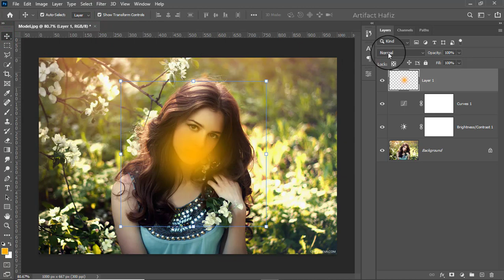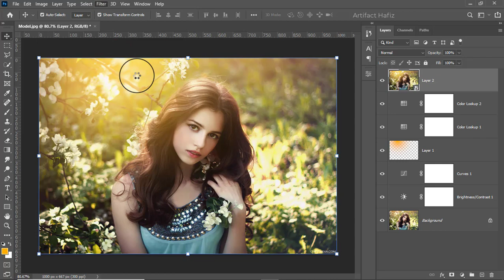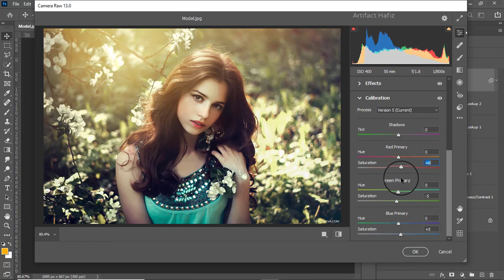Making Light Effect According to The Color Tone - Photoshop Tutorial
Hello Viewers,
Here I will show Making Light Effect According to The Color Tone - Photoshop Tutorial.

Skype: rakibhafiz
Follow me on